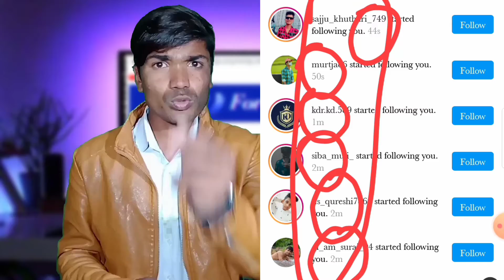How to Increase Followers on Social media Instagram | instagram par follower kaise badhaye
How to Increase Follower On Social Media Instagram. in 2022

Instagram Id Name: For_utech

How to get more Instagram followers for free

1. Have a thoughtful Instagram marketing strategy

To use any social network effectively, you need a clear plan.

Getting more Instagram followers is a great goal to start with. But followers alone won’t give you a successful Instagraaccount. Gaining followers needs to be part of a larger plan that connects to your business strategy and social marketing objectives.

Think about the reasons why you want more Instagram followers. What do you really hope to accomplish? Maybe you want to:

increase brand awareness

boost product sales

drive traffic to your website.

Staying focused on these business-oriented goals will help keep your Instagram account consistent. It will help you tell a compelling brand story that appeals to new profile visitors and helps build (and keep) a loyal following.

2. Define your target audience

Ask yourself some questions about  you are trying to reach:

How old are they?

Where do they live?

What do they do for work?

When and how do they use Instagram?

What are their pain points and challenges?

Answering these questions will help you craft the right kind of Instagram content to reach the people on Instagram who are most likely to give you a follow. It will also keep you focused on the needs of your target audience so you can consistently deliver the type of content that makes them want to keep following you for the long term.

3. Create a consistent brand story and aesthetic

Maybe you want to satisfy curiosity by showing off how your product is made. Or share an employee’s perspective to humanize your brand. If you want to position your brand in an aspirational way, you could try showcasing the lifestyle or achievements of your customers.

No matter what you want to achieve, it’s important to maintain a consistent brand personality and look.

Your posts should be easily recognizable at a glance. Think of your Instagram grid as one cohesive unit. You can always use Instagram Stories to share content that doesn’t quite fit with the look and feel of your main feed.

Even if your products don’t all look the same, you can use consistent styling to give your grid a consistent look and feel, like

4. Use keywords to appear in searches

Before people can follow you on Instagram, they have to find you. Not a lot of the text on Instagram is searchable. In fact, only two fields on Instagram contribute to search results: name and username.

Your username is your Instagram handle. It’s a good idea to make it consistent with the handle you use on other social networks, since this also makes it easier for people to find you. Use your brand name or a variation of your name that people are likely to use when searching for your brand.

Your name can be anything you like, up to 30 characters. Keyword stuffing is never a good idea, but it can be useful to include your most relevant keyword in the name field to improve discoverability based on search.

For example, travel writer Claudia Laroye (@Foru_tech) includes the keyphrase “travel writer” in her Instagram name, upping the chance she’ll be discovered by those looking for travel content in general and travel writers in particular.

10 Ways to increase Instagram followers

Optimize your Instagram account. ...

Keep a consistent content calendar. ...

Schedule Instagram posts in advance. ...

Get partners and brand advocates to post your content. ...

Avoid fake Instagram followers. ...

Showcase your Instagram everywhere. ...

Post content followers want. ...

Get the conversation started.

Please Copyright na dena